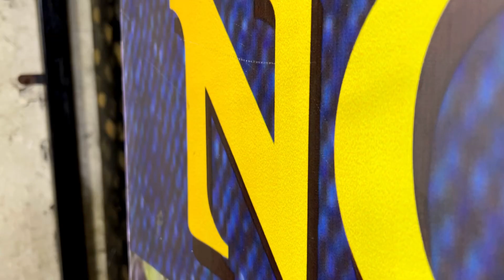Rs. 310 🔥 / PUNE’s Biggest Jeans Wholesaler & Manufacturer / Noor Fashion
Noor Fashion

Pune Kondhwa khurd bhairavnath Mandir near jama masjid pin 411048